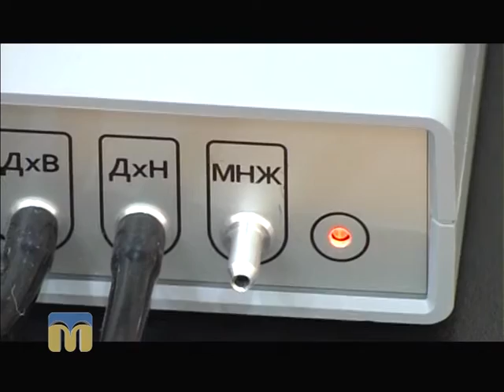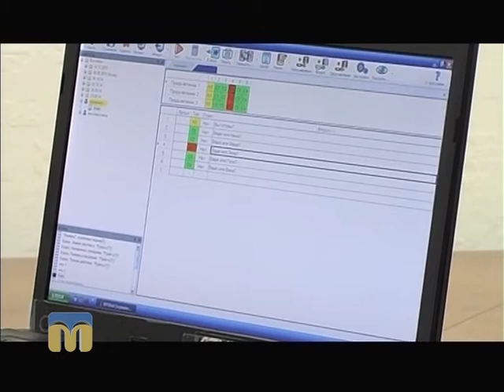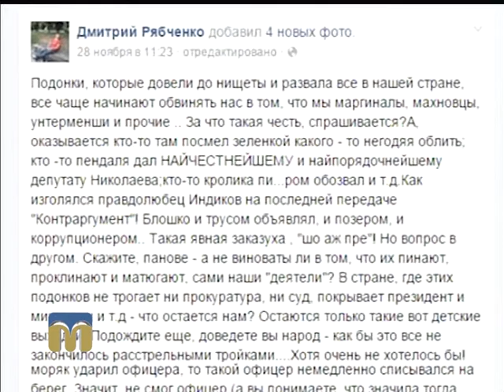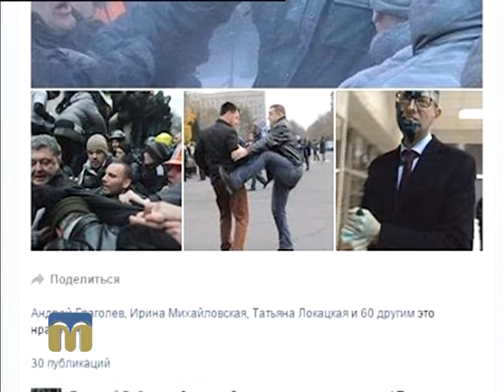Контраргумент. Національна поліція України 17.03.2016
Тема: “Атестація особового складу працівників Національної поліції України”.

Гості програми “Контраргумент”:
- Андрій Острєв, член атестаційної комісії, політтехнолог;
- Роман Бойко, голова центральної атестаційної комісії;
- Олег Кірюхін, адвокат.